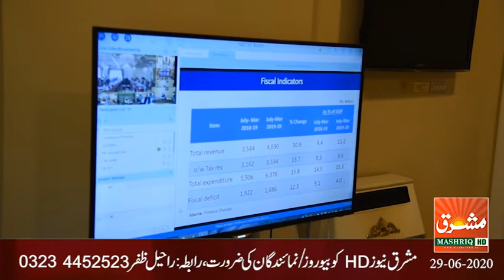Mashriq News Bulletin Balochistan 29 06 2020